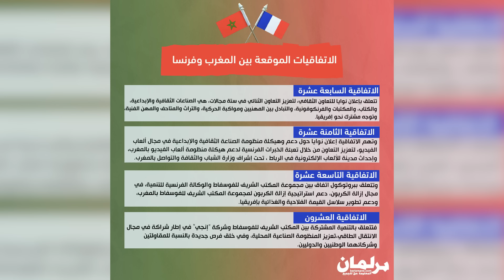ديرها غا زوينة.. أخنوش بهدل كلشي.. وبلعربية تاعرابت أش غا نربحو من فرنسا..